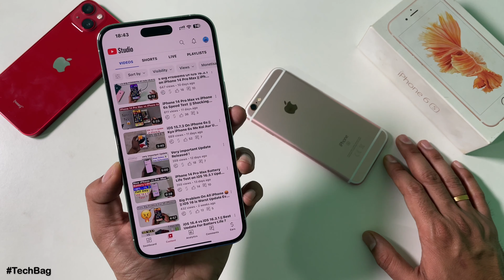iPhone 6s Ko Update Milenge Ya Nahi ?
Is video me maine aapse iPhone 6s ke bare me baat ki hai jisme maine aapko bataya hai ki iPhone 6s ko ab aur updates milenge ya nahi.

Main Chanel